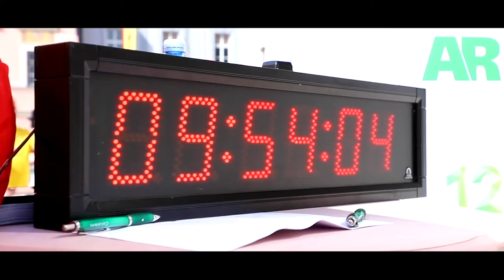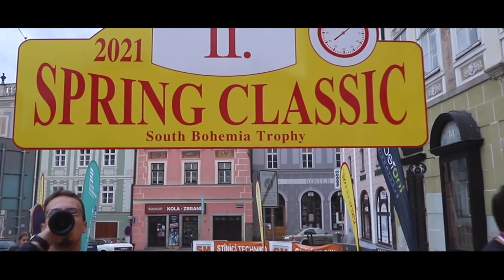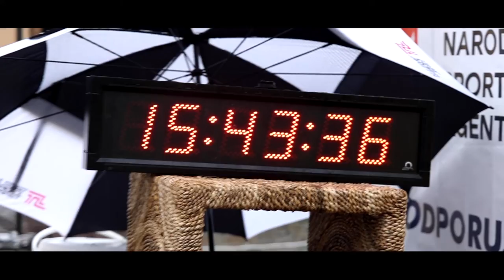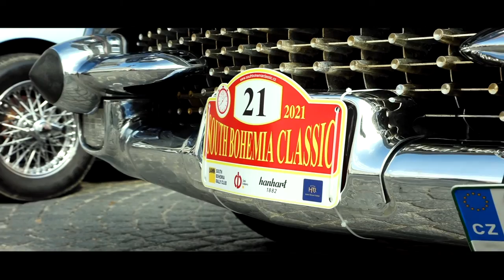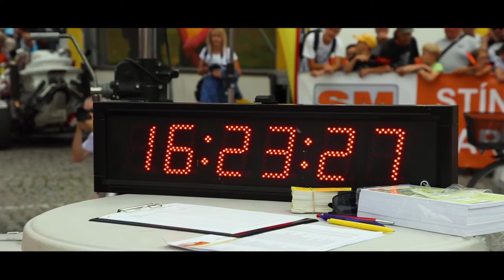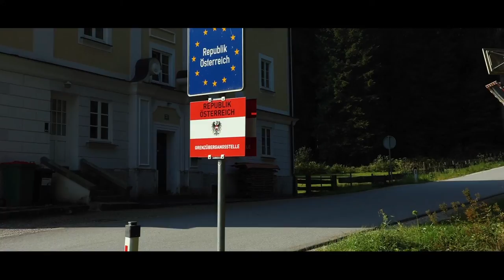ÚAMK Classic Challenge 2021 | Official aftermovie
Film věnovaný seriálu setinových rallye klasických vozidel ÚAMK Classic Challenge 2021.

II. Spring Classic | 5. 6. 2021
I. Moravian Wallachia Classic | 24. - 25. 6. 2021
XII. South Bohemia Classic | 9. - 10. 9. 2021

Video: Ondřej Kroutil